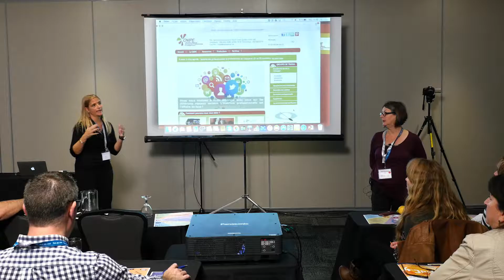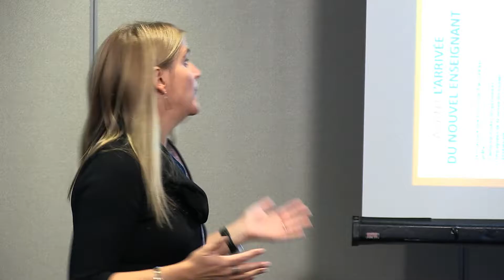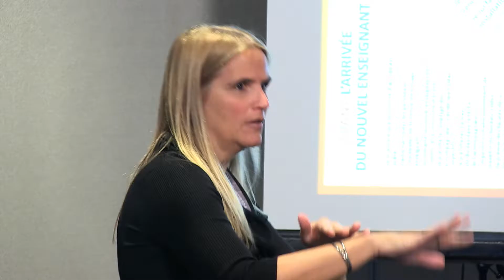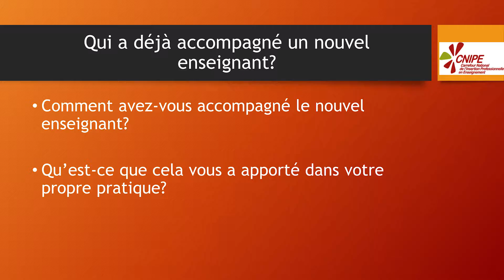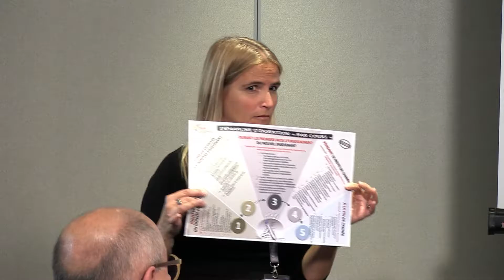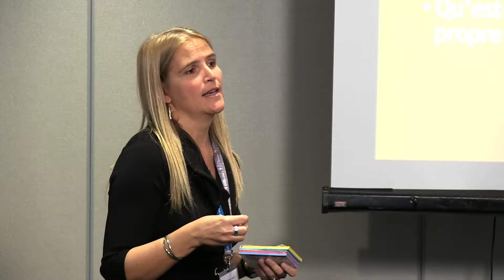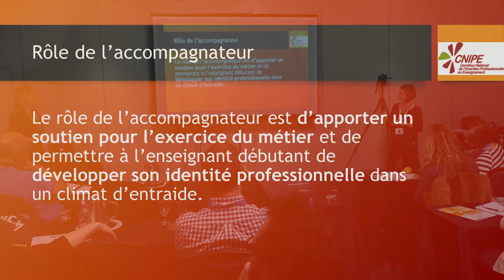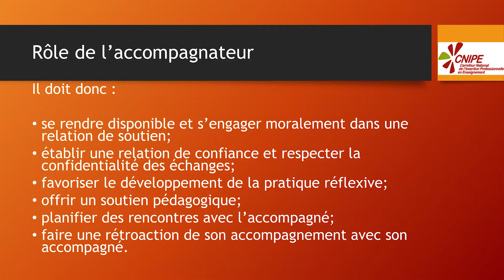4e JPNFP - Atelier 303 : Démarche d'enseignement PAR COURS pour le nouvel enseignant en FP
Atelier donné par mesdames Hélène Beauchamp et Marie-Josée Larin lors de la 4e Journée pédagogique nationale en formation professionnelle.